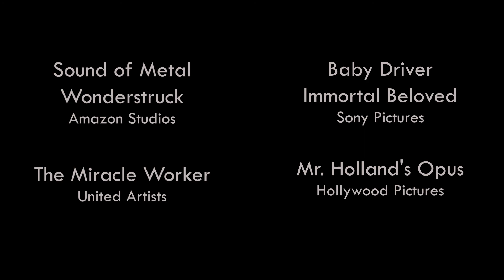The New Silent Cinema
Deafness is having a moment -- at least in the movies.